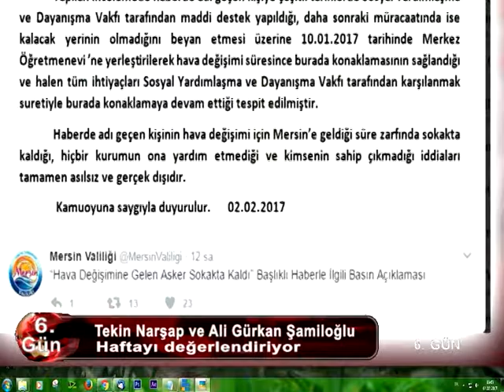04 02 2017 6 GÜN